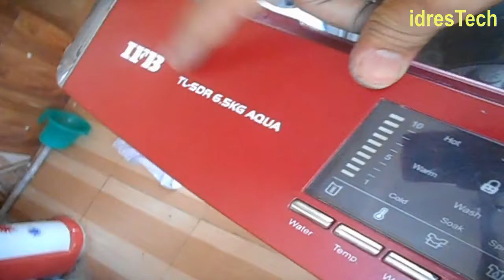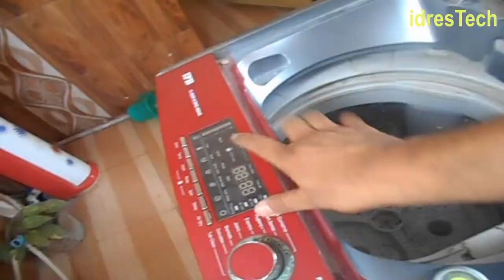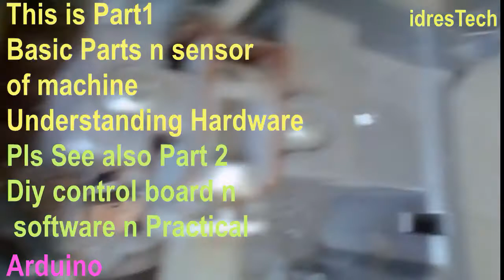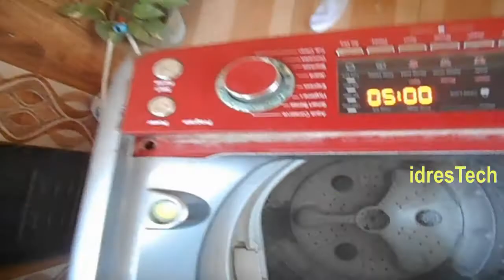DIY Circuit board of Fully Automatic Washing Machine, Repair yourself washing machine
Hello Viewers, Here you can learn about fully automatic washing machine.  I tried explain the parts of washing machine top load. here you can learn mechanical or electrical and electronics parts. I run automatic machine using arduino. you can diy board for any company washing machine. i hope you will like it pls share n like. keep watching and comment.
i love your comment.